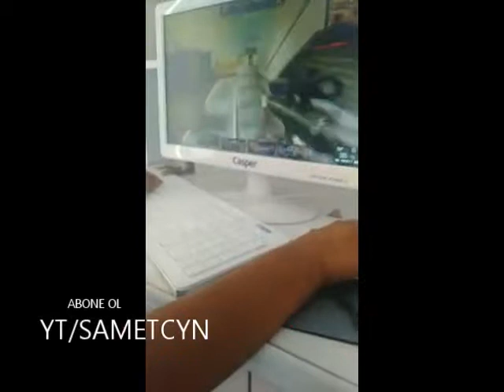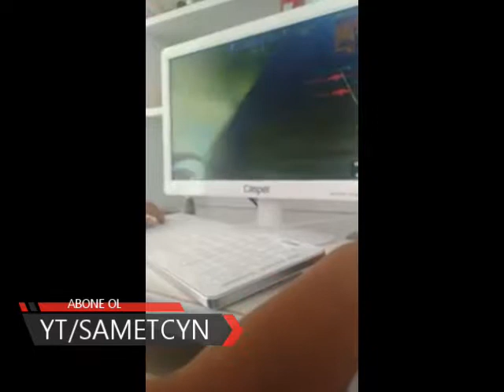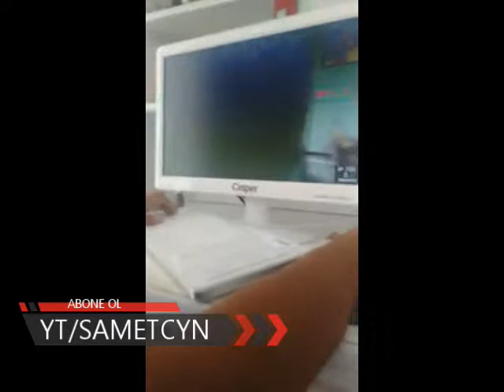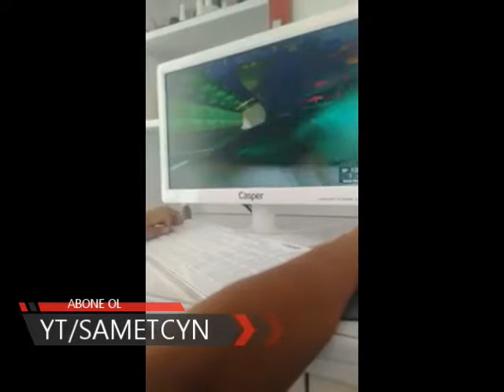WOLFTEAM OYNAYAN VELETLER